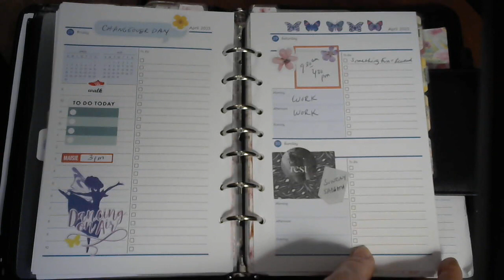When a Planner Doesn't Plan 😳 | April 2023 (Don't) Plan with Me! 😳 | A Planner's Confession...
Hello ~ Welcome to Living & Planning Simple Abundance!  This channel is dedicated to exploring and honoring topics related to Sarah Ban Beathnach's book "Simple Abundance" and her principles (Joy, Harmony, Beauty, Order, Simplicity, and Gratitude). I am going to be focusing in 2023 on sharing my schedule in relation to living the principles. As always, I sprinkle in the concepts and ideas of other teachers and masters who inspire me. The focus is always on self-improvement, self-love, manifestation, and living authentically. In this video, I share my April pages, but empty enrichment activity and goal-setting pages. At least I do have some task lists. Also included is my confession of a planner fail this month!

The foundational subject focus of this channel is based on the ideas and principals from "Simple Abundance: 365 Days to a Balanced and Joyful Life" by Sarah Ban Breathnach

Simple Abundance: 365 Days to a Balanced and Joyful Life

NOTE: I am an individual posting on YouTube for self-expression and connection. I have no affiliation with any of the publishing companies putting out books I may reference and do not own and rights to or benefit monetarily in any way from the sale of any of the books.